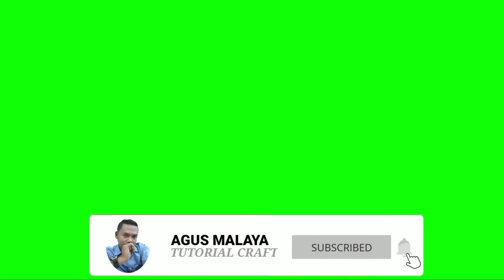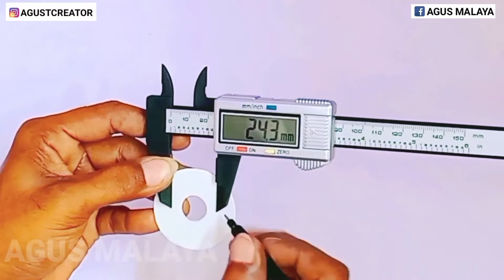Cara Membuat Bor/Drill Dari Dinamo 12 volt || how to make mini drill - Agus Malaya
Tuturial/cara mudah dan murah membuat bor/drill mini dari dinamo motor 12 volt dan pipa paralon/pvc

material:
1. dinamo rs 550
2. pipa paralon/pvc
3. drill chuck/kepala bor
4. socket jack/input dc
5. saklar tekan/switch button
7. kable/wire
8. lem G/super glue

untuk cara membuat simak videonya sampai habis ya...😄😄😄😄😄
salam kreatif || semangat💪💪💪

Tag (abaikan):
cara membuat bor/drill dari dinamo 12 volt,how to make 12v dc supply without transformer,break light,barang bekas jadi kerajinan,membuat bor dari barang bekas,membuat bor,make a drill,bor canggih,bor dari dinamo,dinamo 12v,kreativitas dari dinamo,membuat barang unik,Cara Membuat Bor/Drill Dari Dinamo 12 volt || how to make mini drill - Agus Malaya